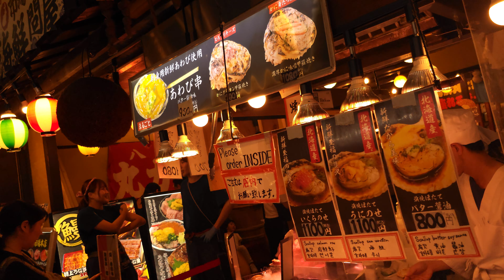Walk through Kyoto's vibrant Nishiki Market in 8K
Fantastic evening filled with vendors selling various knick knacks, items, and street food! This was also recorded with 360° recording via the Galaxy Pro Buds 2. For the BEST immersion, enjoy with your best surround sound equipment. Today, Anthony goes to Nishiki Market!

Shot using the Samsung Galaxy S23 Ultra